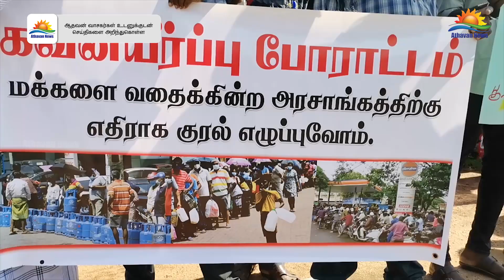பொருட்களின் விலை ஏற்றத்தினை கண்டித்து வவுனியாவில் ஆர்பாட்டம் !